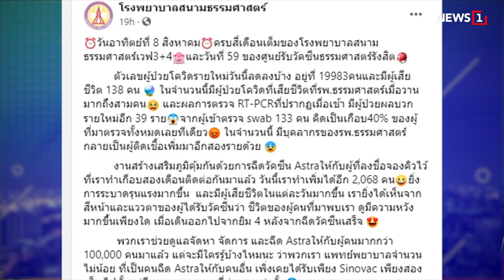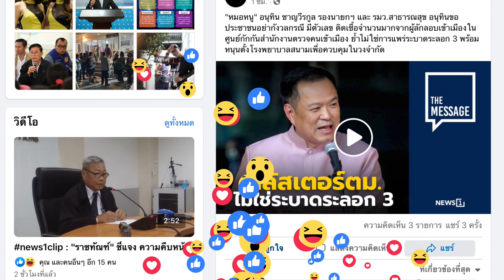ไม่รอด ! ตร.เตรียมฝากขัง "อานนท์" : [THE MESSAGE]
นายอานนท์ นำภา เข้ามอบตัวที่สน.ปทุมวัน คดีชุมนุม แฮร์รี่พอตเตอร์ 2 หน้าลานหอศิลป์ฯ โดนไป 3 ข้อหา ตำรวจเตรียมนำตัวฝากขังที่ศาลอาญากรุงเทพใต้วันนี้

-ขอ ปชช.สบายใจไฟเซอร์ไม่หาย

-นิวไฮ ! ผู้เสียชีวิตยอดพุ่ง 235 ราย

-ศูนย์ฉีดวัคซีน SCB เปิดWalk in ฉีด2 กลุ่ม

-อิสราเอลเข็ม 3 ยังเอาไม่อยู่!